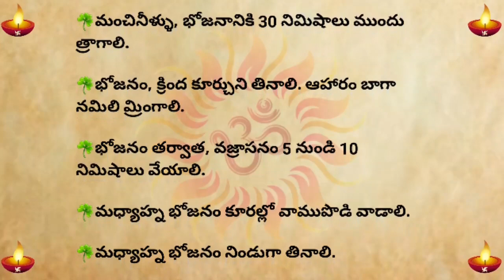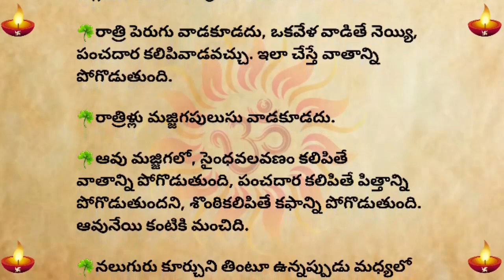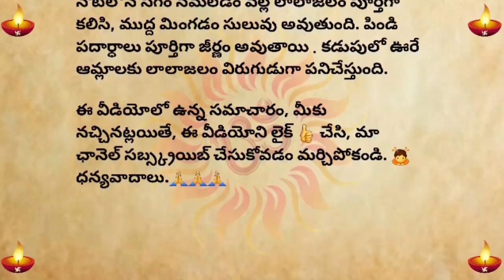ఆయుష్షుపెంచే ఆరోగ్య సూత్రాలు| ధర్మసందేహాలు | తాళపత్రసత్యాలు